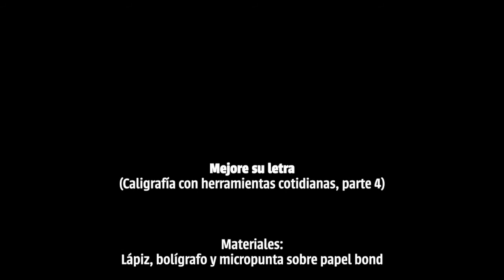[TUTORIAL] Mejora tu letra cursiva (parte 4: minúsculas diagonales)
Cuarta parte de la serie "Mejore su letra", dedicada a ayudarle a las personas a perfeccionar su escritura cursiva manuscrita. Basada en el método de Gunnlaugur Briem.